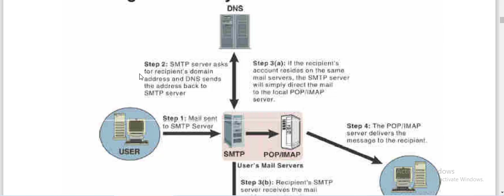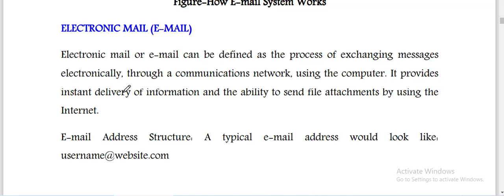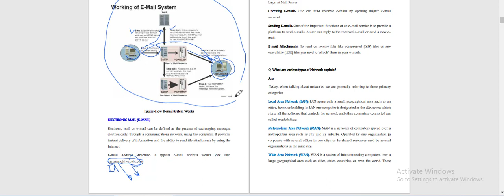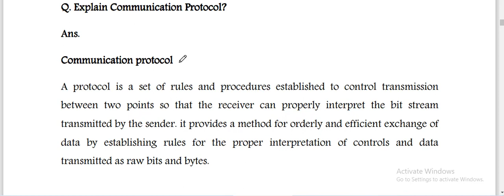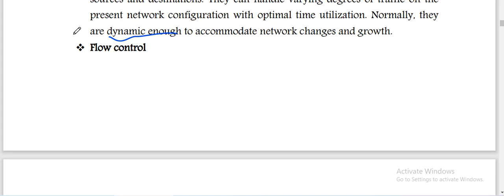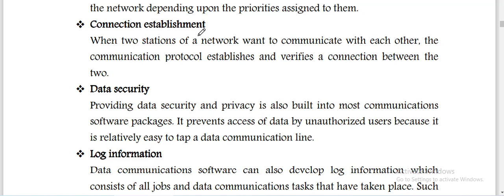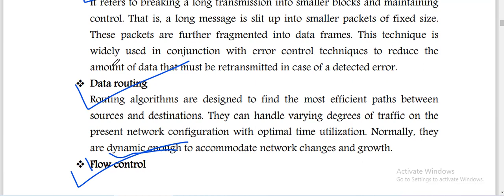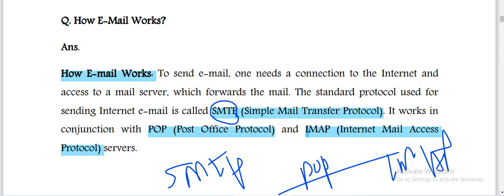Communication PROTOCOAL EMAIL | Part-12